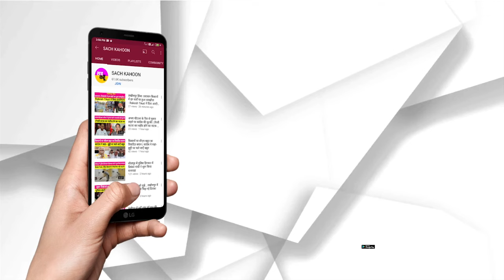Anmol Vachan :आपको तकलीफ में देख हमें दुख होता है | Saint Dr. MSG || Dera Sacha Sauda